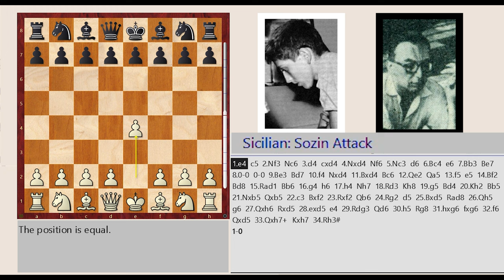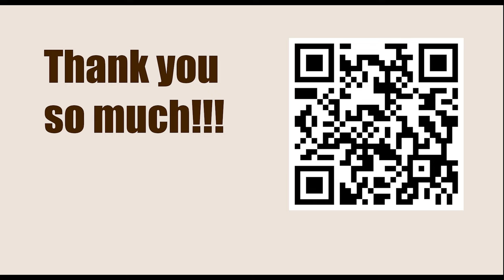Robert James Fischer vs Herman Pilnik, Santiago 1959